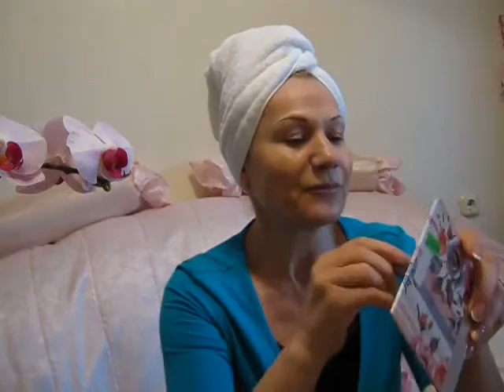Machiaj de primavara după 35ani!!!#6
Machiaj de primavara după 35ani!!!
Machiajul meu  de la 8Martie cu produse l-Oreal s.a
naturopath_veronikasandul machiaj pentru ochi verzi